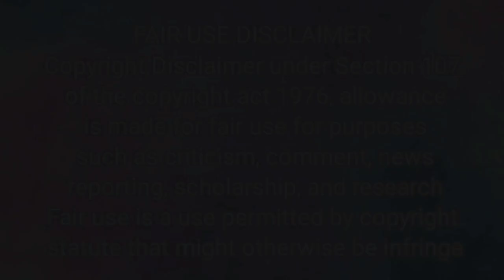ASMR Fast Food Mukbang compilation 7 | satisfying eating sounds